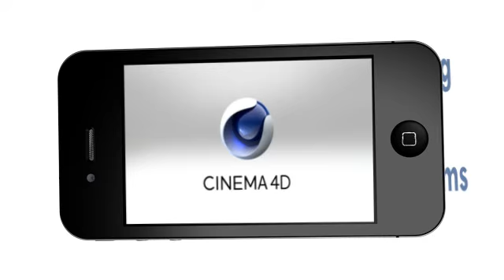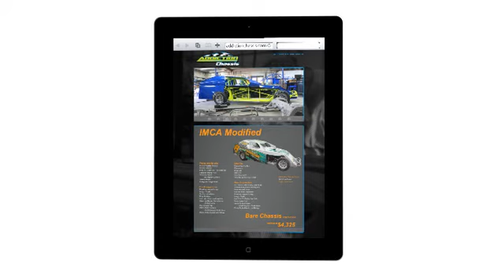Cinema 4D + After Effects Demo Reel